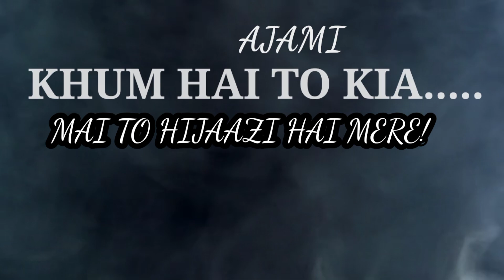The Complaint (Shikwa) Allama iqbal | Alp Arslan X Malik shah X Ertugrul X Osman | Ottoman Heroes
A small Effort With Regard To Urdu Literature And Motivational Material.
"Shikwa"
The Complaint By Allama Iqbal Poetry.
|Baang -e- Dara 105 Iqbaliyat |

"Shikwa" was one of Allama iqbal's most thrilling poems,Which he recited personally in the month of April 1911 at the annual session of Anjuman Himayat -i - Islam held in the Compound of Islamia College Lahore.

The Complaint by Allam Iqbal with | Malik shah X Ertugrul X Alp Arsln X Osman X The ottoman heros X Muslim Ummah.

Poetry:Allama Muhammmad Iqbal

Vocalist : M R K

Edit by : Education detector

Creator ,Subscrube for NCM Epic Music .